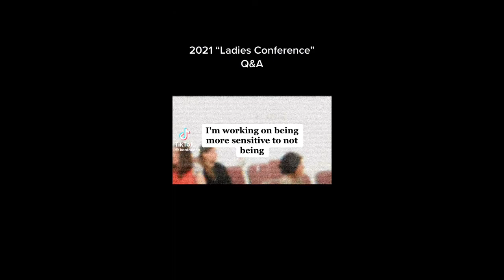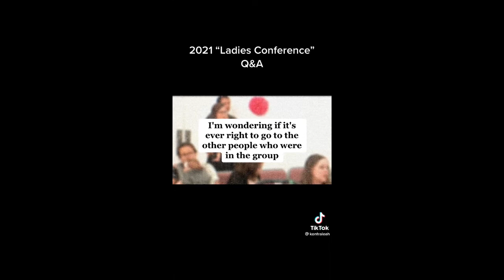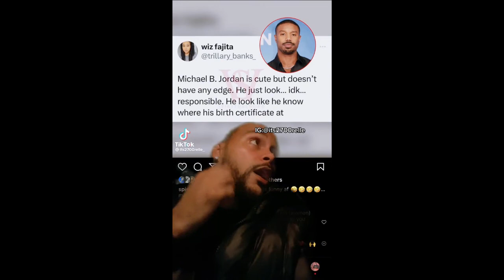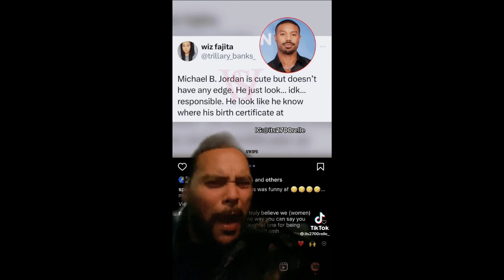MGTOW Compilation #239 | Men Going Their Own Way 2023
MGTOW Tik Tok Compilation